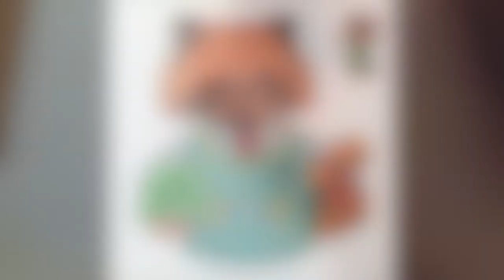"REAL LIFE TOM NOOK!🦝🍃💰💬 - Animal Crossing Tom Nook Fanart💖"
Hiya villagers!😄💬 Here's my drawing/interpretation of what I think Tom Nook would look like if he was created as a more "realistic" raccoon! The original animation of Tom is SO CUTE, but hope you enjoy this style too!😅 I'll be uploading more  Animal Crossing characters soon! 💖